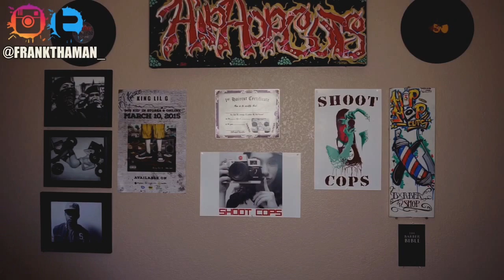How much money do Barbers make a day?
Everything you need to start cutting hair.

A lot of people ask the question: How much do Barbers make?
Others wonder how much do Barbers make a year, regardless of how much money Barbers make a week, a month or a year. A Barber's salary is a touchy subject however I explain how much money you can make as a barber in this video!

Please understand you have to follow these steps in one way shape or form, they've helped me tremendously throughout my career.

1, Be a Likable person
2. Customer service
3. Marketing
4. Appointments
5. Take Responsibility

If you're thinking of reading which I highly recommend you do the book in the video is called
"The Marketing Blue Print" by Jules Marcoux
Its 200 pages of absolute gold. The best book  to increase your business by far!!

Free E book on Increasing you clientele coming soon!